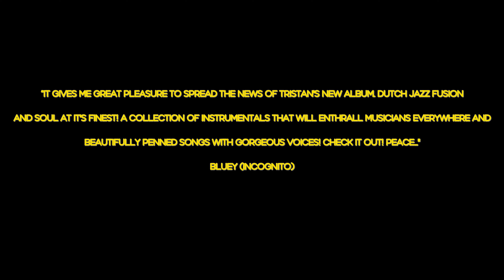What Could Possibly Go Wrong (snippets)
Tristan's 6th Studio Album to be released April 2nd 2021

 The 6th chapter already in our quite productive recording existence.
It's been only going up from when we first started out and we like to express that positive vibe into our music as well.

On this occasion of producing a brand new album, we tried to continue the code of keeping it a true and honest band-album. We recorded 14 Brand new songs, full of that good spicy energy.

Line up:

Jaycilee Teterissa (Vocals)
Coen Molenaar (Keys)
Guy Nikkels (Guitar)
Frans Vollink (Electric Bass)
Sebastiaan Cornelissen (Drums).

Special guests :
Kasper Nova (What Could Possibly Go Wrong ) (Vocals )